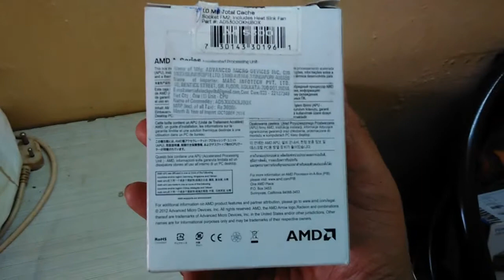AMD A4-5300 FM2 3.4Ghz Processor - Unboxing & Overview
AMD  A4-5300 FM2 3.4Ghz  Processor  is the best entry level
gaming /performance Cpu (it is equalient to Core i3 (4th gen)
which comes double as its price

Peace.

BGM Credits

providing YouTubers/Video Creators with the finest music to enhance the creativity and
can be used for commercial use on YouTube)